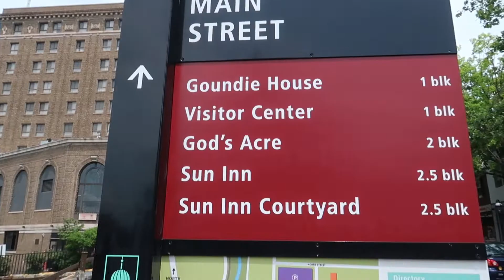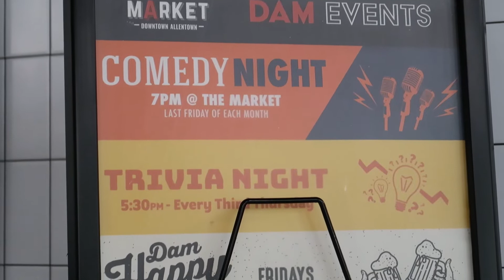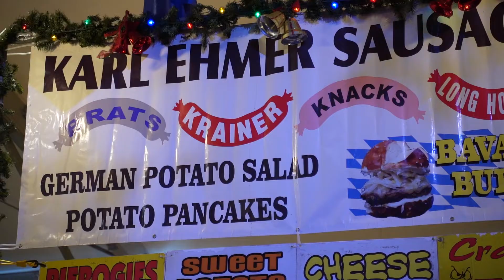Top Hidden Gems in the Lehigh Valley, PA | Unique Experiences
The Lehigh Valley in Pennsylvania sits just 90 minutes outside of NYC and 60 minutes outside of Philadelphia, making it an easy-access weekend getaway destination. The region is made up of the cities of Allentown, Bethlehem, and Easton and boasts plenty of tourist attractions. However, as our home base, we know the LV region has even more to offer than it’s popular activities. Join us as we take you through the top hidden gems and unique experiences in the Lehigh Valley!

== About Us ==
Hi there! We're Krystal & Eric and we're so excited you're here! We believe every day can be lived with a sense of adventure so we seek out unique places and activities to help us make each moment the best it can be. We’re obsessed with living mindfully, slow travel, and sharing our sense of wonder with the world. Join us for adventures near and far so you can make the most out of each day, too! We hope you enjoy following along and can’t wait to meet you!